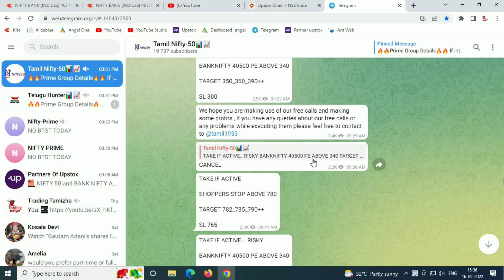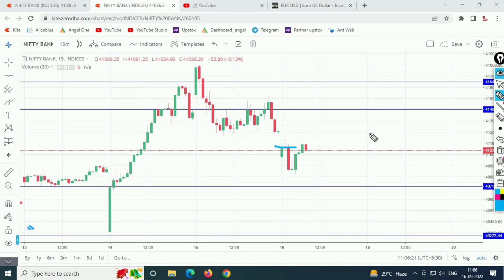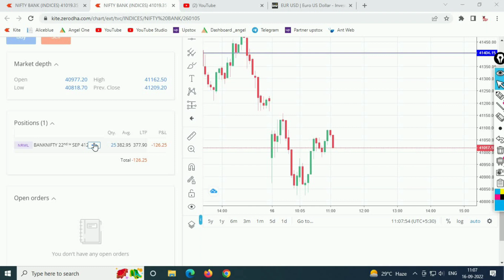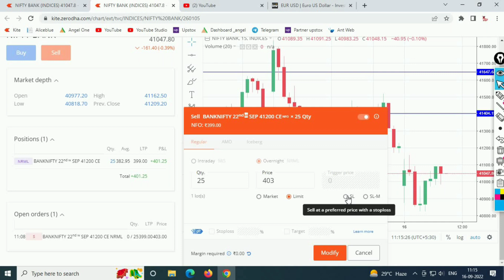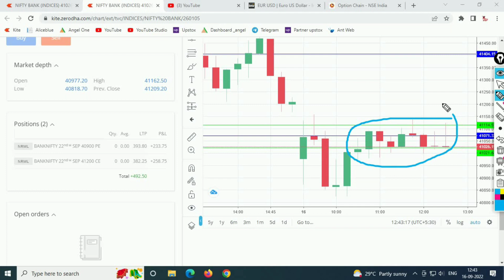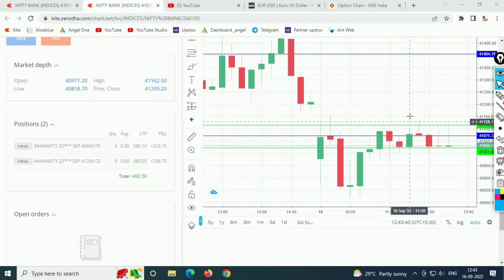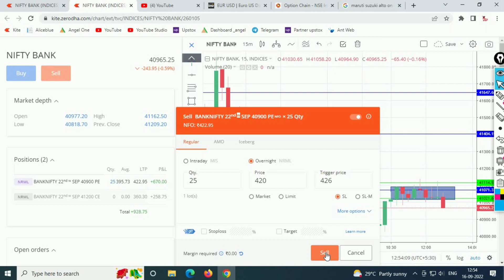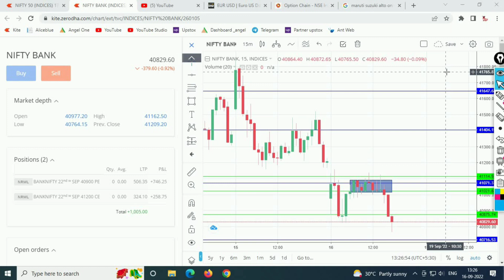Consolidate Market - எப்படி கண்டுபிடிப்பது? | Consolidate - ல எந்த நேரத்துல Trade எடுக்கணும்?